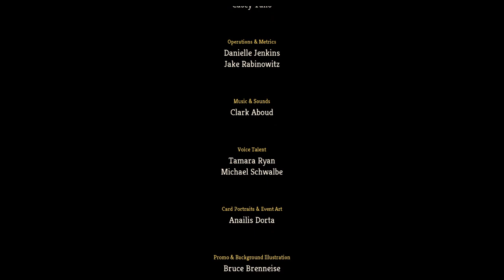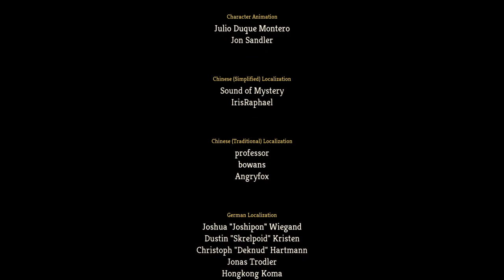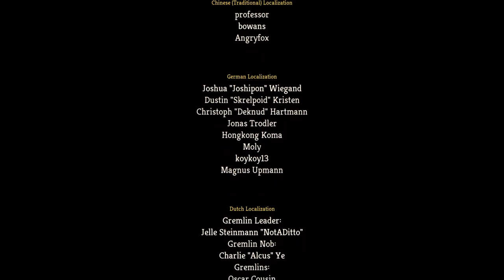Slay The Spire (PS4)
‘Sorry all I called it spear? Go figure?)

Features:

- Dynamic Deck Building: Choose your cards wisely! Discover hundreds of cards to add to your deck with each attempt at climbing the Spire. Select cards that work together to efficiently dispatch foes and reach the top
- An Ever-changing Spire: Whenever you embark on a journey up the Spire, the layout differs each time. Choose a risky or safe path, face different enemies, choose different cards, discover different relics, and even fight different bosses!
- Powerful Relics to Discover: Powerful items known as relics can be found throughout the Spire. The effects of these relics can greatly enhance your deck through powerful interactions. But beware, obtaining a relic may cost you more than just gold…